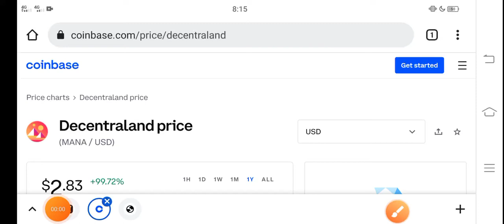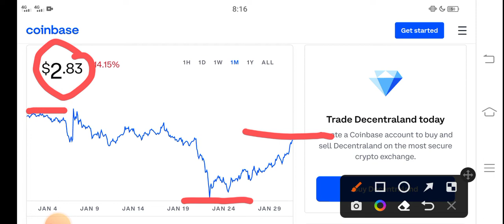MANA Must Watch News || Decentraland Price Prediction! MANA Today News